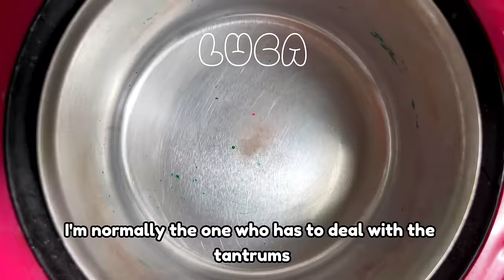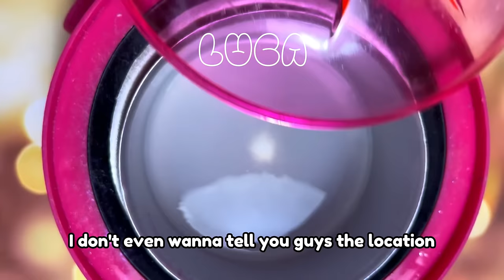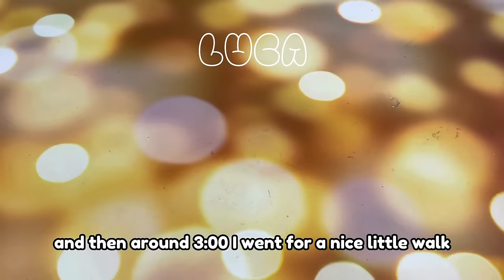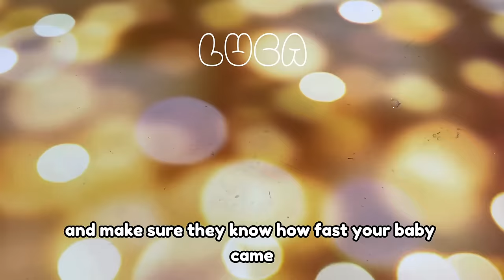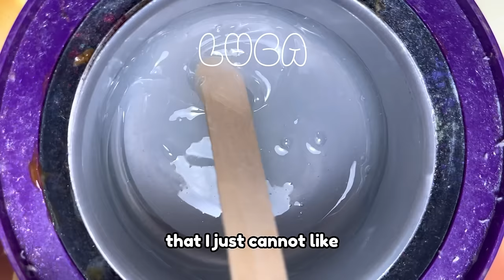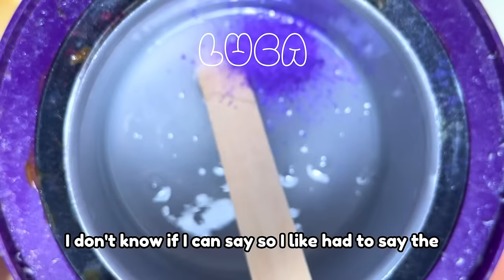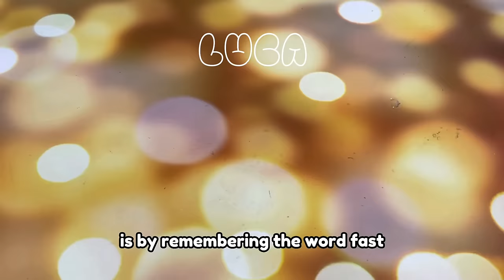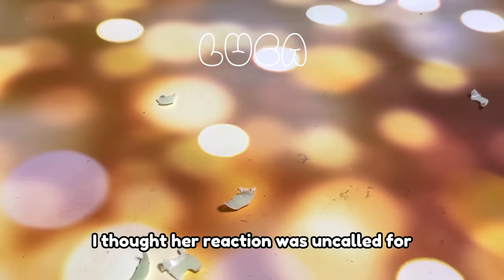🌈✨ Satisfying Waxing Storytime ✨😲 #780 I send my daughter to school in her pajamas